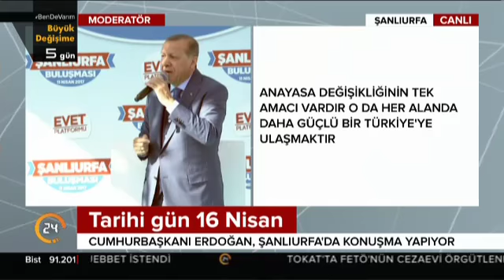CANLI Cumhurbaşkanı : Avrupa ülkeleri neden rahatsız bizim anayasa değişikliğimizden?